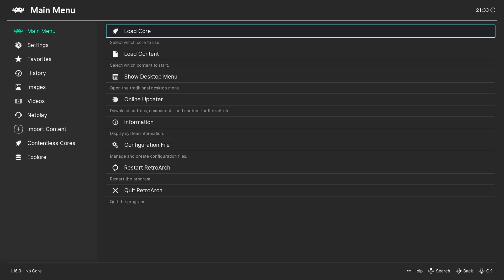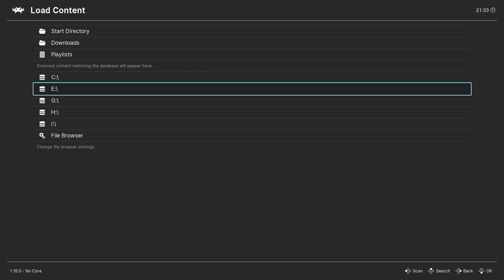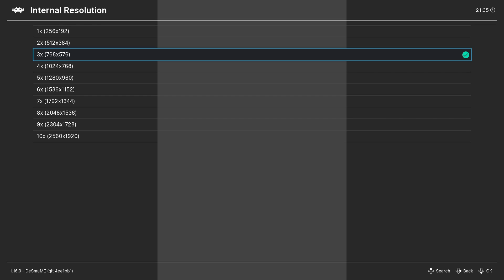RetroArch Nintendo DS Core Setup Guide - How To Play DS Games With RetroArch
This guide provides instructions on how to set up the DeSmuME core in RetroArch, including downloading and installing the DeSmuME core as well as some tips to upscale and improve Nintendo DS game graphics in RetroArch.

Things you'll need to do before you start:

1. Install RetroArch
2. Have a DS game file ready (.nds, .bin)
3. Connect a Controller to your PC

Recommended Controller
8BitDo Pro 2:
(US LINK)
(UK LINK)

Please note that the above links are affiliate links, if you make a purchase after clicking the links above, I am eligible to receive a small affiliate commission at no cost to yourself, as part of the Amazon Associate Program.